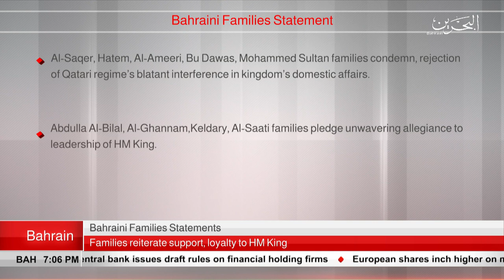BAHRAIN NEWS CENTER : ENGLISH NEWS 26-07-2019